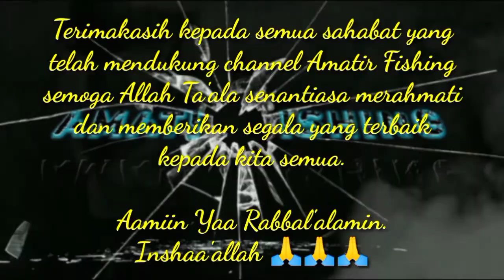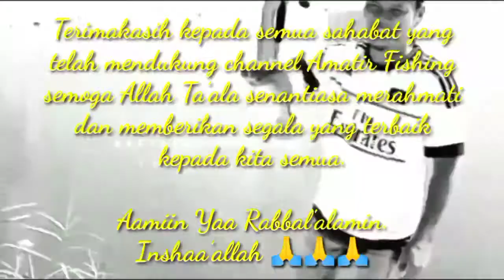RACIKKAN JITU UMPAN IKAN LELE LIAR YANG MOGOK MAKAN || UMPAN JUARA SPECIAL BABON SUPER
VIDEO INI DI BUAT HANYA SEBAGAI BAHAN HIBURAN DAN BERKONGSI HOBBY KEPADA SAHABAT SEKALIAN.

DI CHANNEL INI ADMIN BERKONGSI HOBBY MANCING IKAN DENGAN BEBERAPA TEKNIK, SEPERTI TEKNIK MANCING GARONG, PANCING JARING, TES PANCING JARING, MANCING LELE MENJALA IKAN, TUTORIAL  RACIKKAN UMPAN & EXPERIMENT

SEMOGA SAHABAT SEKALIAN TERHIBUR & TERIMAKASIH DI ATAS SUPPORT DAN DUKUNGANNYA, SEMOGA SAHABAT SEKALIAN SENANTIASA SEHAT, MURAH REJEKI, SUKSES & DI PERMUDAHKAN DALAM SEGALA URUSAN. AAMIIN..
Video terbaru uplod setiap hari rabu, jumaat dan minggu sore, jika tiada video terbaru di uplod, itu artinya amatir fishing sedang sibuk atau berhalangan.
BAHAN RACIKKAN UMPAN:
1. ROTI TAWAR
2. TELUR AYAM
3. BUAH BACANG
4. PRISA PANDAN

PIRANTI AKSI:
1. 3 JORAN MURAH
2. REEL SHIMANO 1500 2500 & 4000
3. SENAR PE 80 LBS
4. 3 RANGKAIAN MATA KAIL NO.10